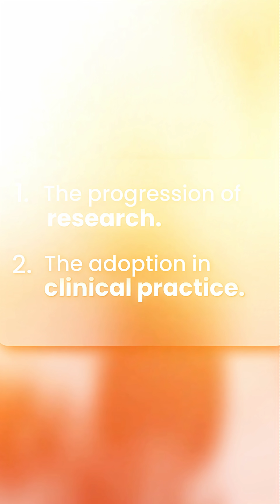Rethinking Fat Could Transform Alzheimer’s Care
🧠Is fear of dietary fat preventing progress in Alzheimer’s treatment?

Dr. Stephen Cunnane says ketogenic therapy is safe, effective, and backed by growing research, yet clinical adoption still lags behind.

Why?

Because many still view fat as the enemy.

It’s time to reconsider Alzheimer’s as a metabolic disease and to explore metabolic solutions.